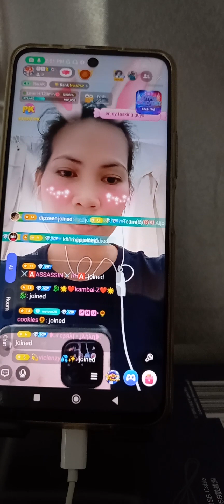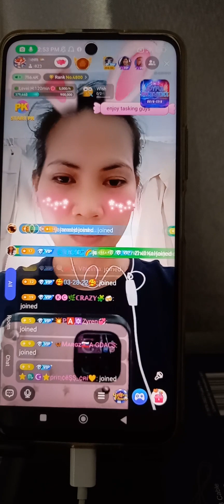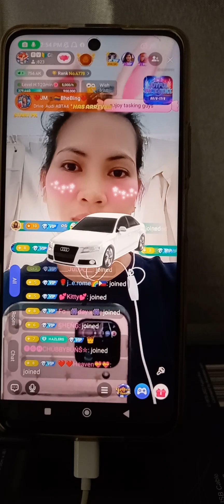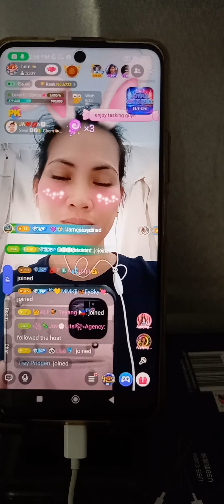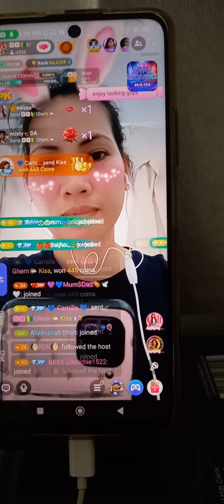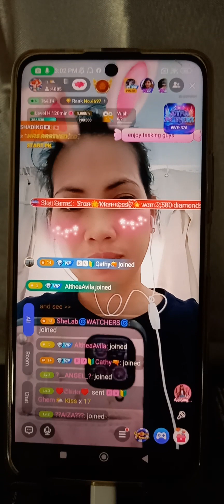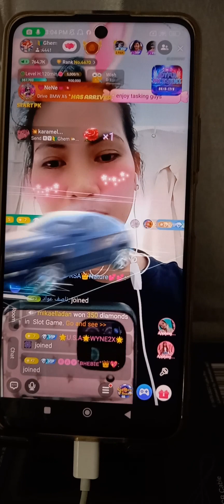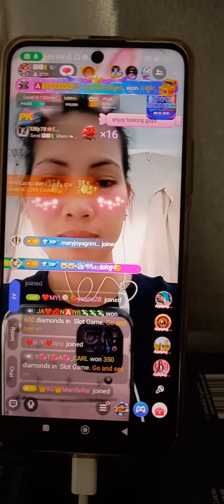earning cash online